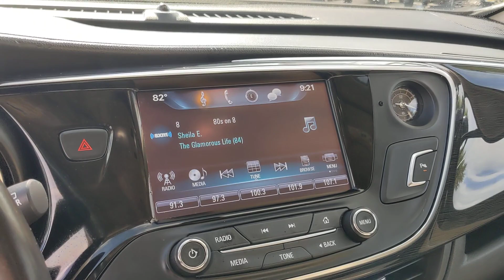2017 Buick Envision San Antonio, Austin, Houston, New Braunfels, Helotes TX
Pre-Owned 2017 Buick Envision  available at gunnnissan located in 12838 San Pedro, San Antonio, TX, 78216.
Stock#: NW14049A - VIN#: LRBFXBSA4HD102590

Please mention the stock# NW14049A when you contact the dealership for this vehicle.

Look no further than the  2017  Buick Envision.  The Buick Envision: The compact luxury SUV that keeps you connected while you explore your world with confidence. The following are some of this vehicles highlighted options: Heated Steering Wheel
, Keyless Entry, Navigation System, HANDS-FREE LIFTGATE, Heated Mirrors, Power Passenger Seat, Heated Rear Seat(s), Satellite Radio, Power Liftgate, Keyless Start. Intelligent and agile meets stylish and luxurious in the Envision. Drive it today.